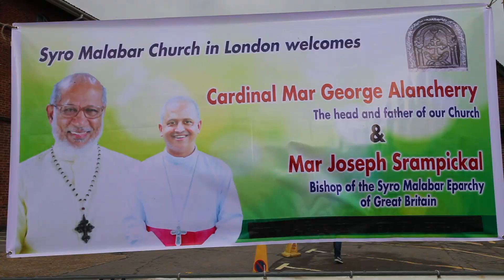Valiya Pithavu visits London 2016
Maran Mar Geevarghese Alancherry, The Father and Head of the Syro Malabar Church visited the Syro Malabar faithful in London at Our Lady Immaculate Catholic Church, Tolworth on the 5th of November 2016.